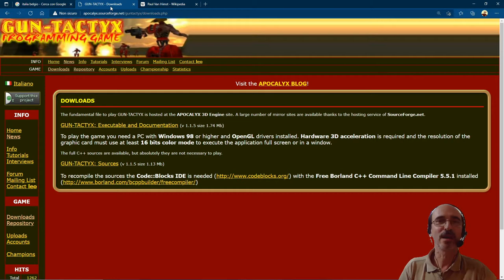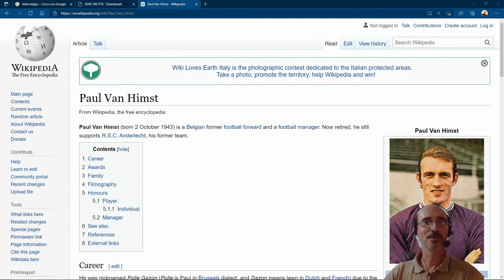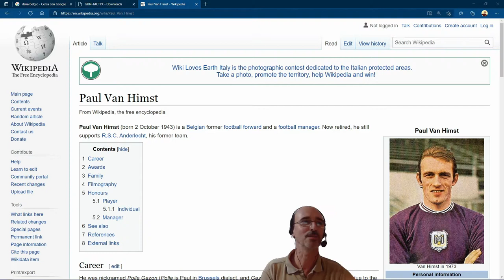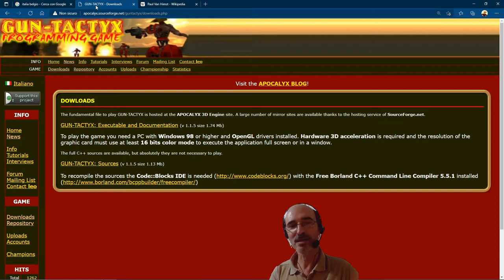Italia-Belgio 3-0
Rispolveriamo il gioco Gun-Tactyx in modalità soccer in attesa della partita dei quarti di finale di questo europeo di calcio (facendo i debiti scongiuri).
La squadra belga intitolata a Paul Van Himst incontra la squadra italiana intitolata a Roby Baggio. Chi vincerà?